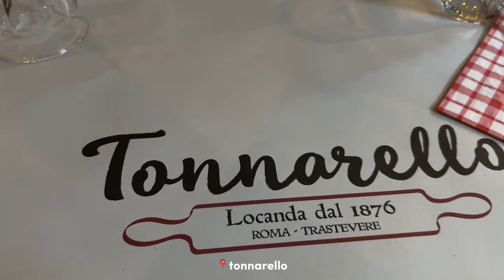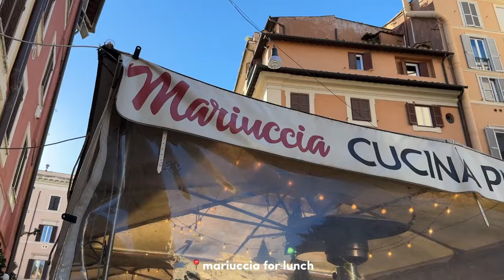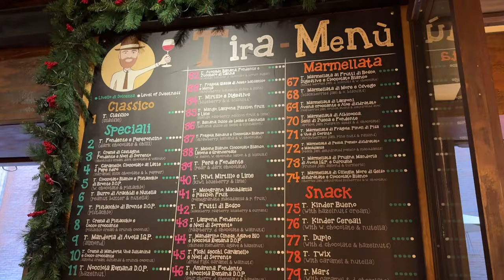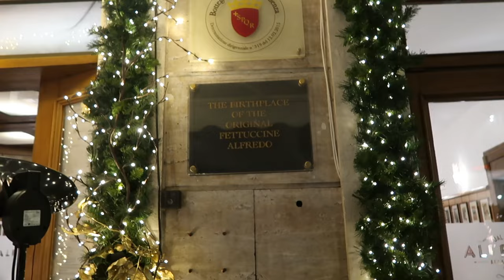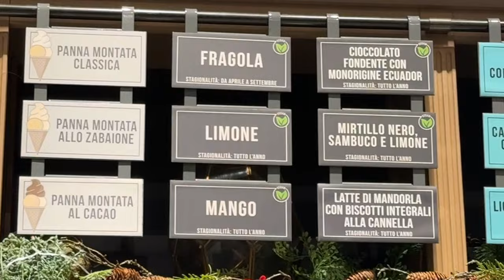WHAT TO DO IN ROME FOR 3 DAYS | Rome travel vlog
Hello hello YT fam... on today's video we are out and about in ROME for 3 days –  exploring all the top Rome sights and eating really really good Italian food! Also, if you are planning on traveling to Rome, this video will show you all the BEST food spots, what to do/visit, and other tips!

TIMESTAMPS:
0:00-2:57 DAY 1
2:57-12:20 DAY 2
12:00-17:30 DAY 3
17:30-19:14 OUTRO

✪ TOP THINGS TO DO:
- walk around Trastevere
- St. Angelo castle for sunset
- Colosseum
- Roman Forum
- Piazza Navona
- Trevi Fountain
- Pantheon
- Spanish Steps
- Vatican
- Villa Pamphilli Park

✪ FOOD/DRINK SPOTS:
*LUNCH/DINNER:
- Tonnarello - rigatoni pesto, cacio e pepe, meatballs
- Mariuccia for pizza
- Alfredo Alla Scrofa for original alfredo pasta *they take res*
-  Osteria Da Fortunata - carbonara and lamb or veal

BREAKFAST
- Vivi Bistrot
- La Licata

*DRINKS
- Il Palazzeto at the top of the Spanish Steps
- Wisdomless (speakeasy and tattoo shop)

*DESSERTS
- gelato from Frigidarium and La Romana
- Mr.100 Tiramisu
- Mr. 100 Tiramisu

✪ MY CAMERA